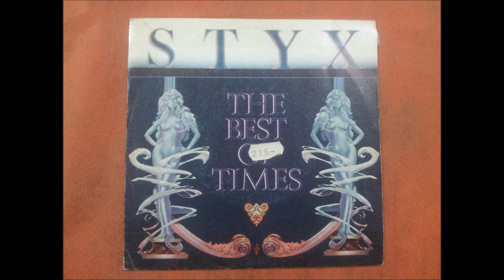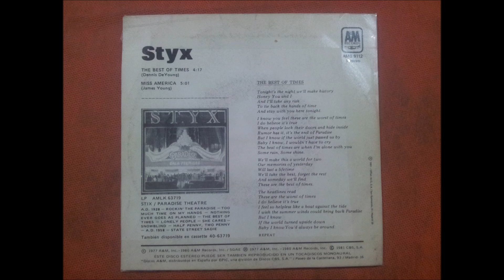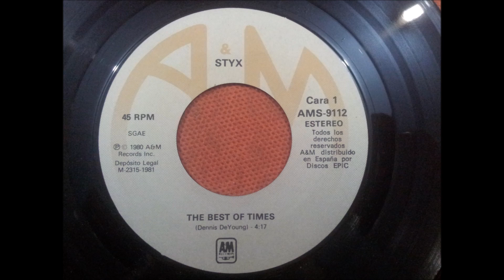STYX.(MISS AMERICA.)(7''.)(1981.)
GRUPO FACEBOOK.
PAGINA WEB.
RADIO.